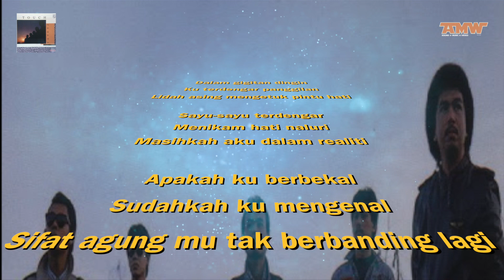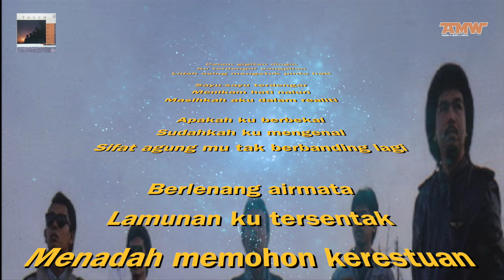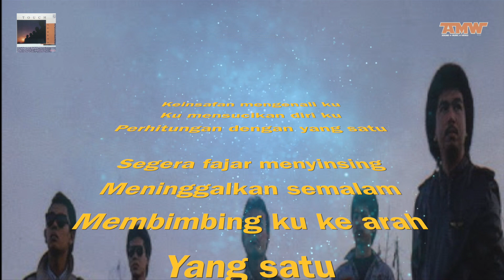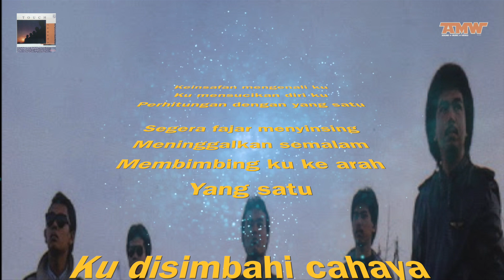Cahaya 1989 - Lirik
Touch 1989
Album :Cahaya